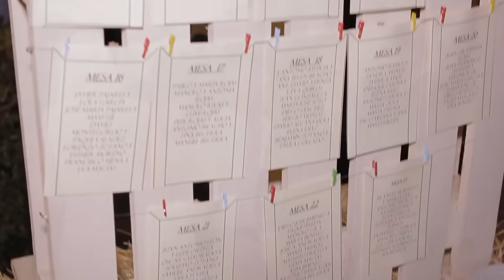Trailer Nacho & Cristina